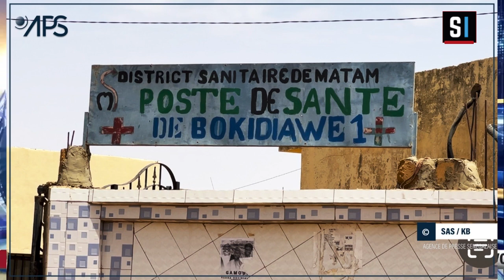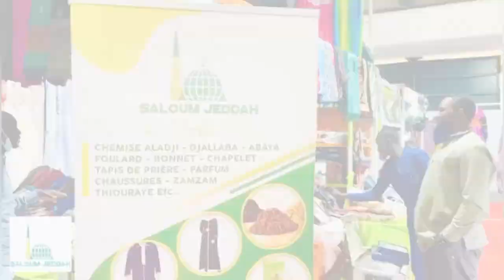FLASH INFO EN FRANÇAIS AVEC FATIMA ZAHRA DIALLO le 10 MAI 2024